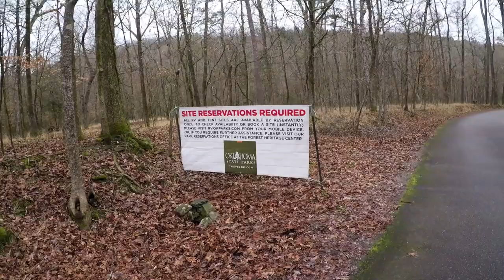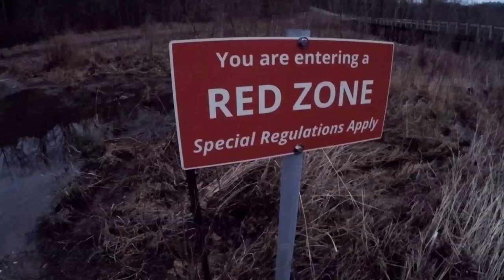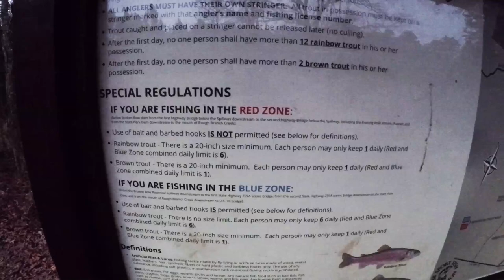Fly Fishing the Lower Mountain Fork River in Oklahoma for Huge Rainbow Trout!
In this video, I'm Fly Fishing the Lower Mountain Fork River in Oklahoma.  It's an awesome tailwater full of huge rainbow trout and monster brown trout!  It's one of my favorites to visit during the winter when the tailwaters in Arkansas are high and unwadable.  The Lower Mountain fork River in Oklahoma is unique, it still has wadable water even when they generate because the first 4-5 miles are feed from the spillway.  It's a cool fishery that is worth a visit.